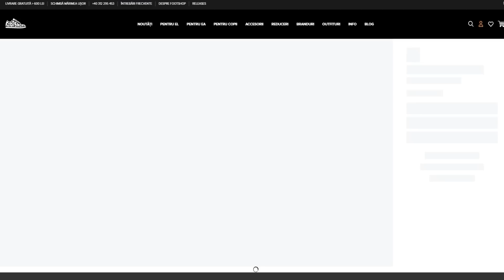MI-A LESINAT LIMBA in GURA